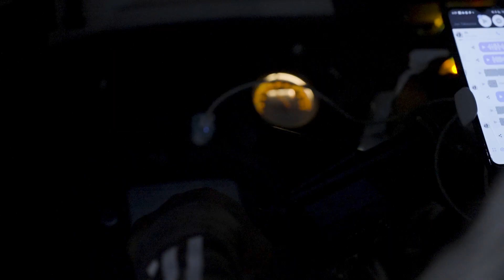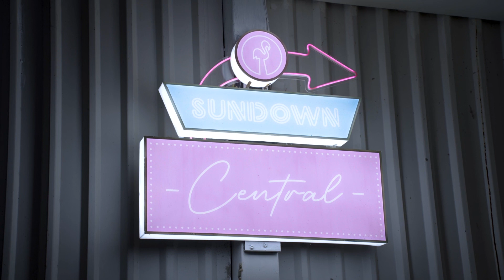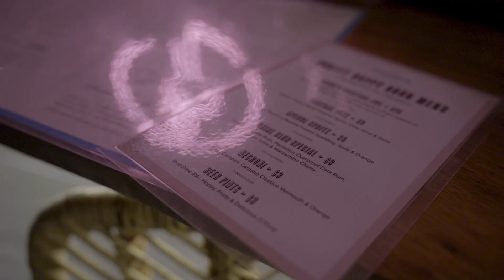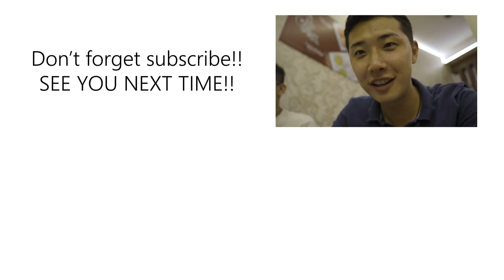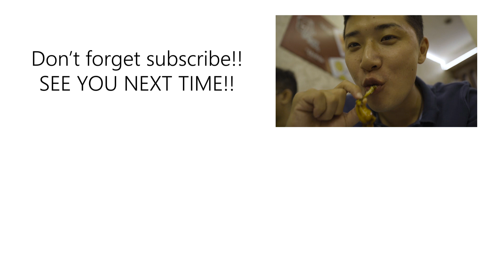【カンボジア】現地在住26歳のリアルなプノンペン夜遊びを大公開！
オンラインコミュニティ『カンボジア共創ラボ』はDMMオンラインサロンで公開中です！
入会後１か月無料！

月額550円~

特定非営利団体OWNLIFE
【活動目的】
この法人は、カンボジアなどの発展途上国で暮らす人たちが生まれ育った環境に関わらず、自身の人生の可能性を最大限に引き出すことを実現するための支援に関する事業を行い、この活動を通じ、日本で暮らす若者をはじめ、その他多くの人々に国際社会に対する理解力向上と国際社会貢献意欲拡大を図り、日本における世界に目を向けたグローバル人材を育成することを目的とする。